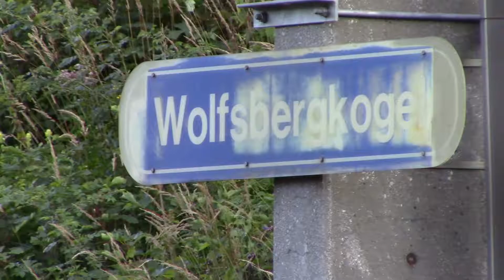BAHNVERKEHR am WOLFSBERGKOGEL a.d. SEMMERINGBAHN am 25.08.2016 [FULL-HD]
Heute zusehen:"1142 mit Schnellzuggarnitur, RailJet, 6020 Regionalzug, 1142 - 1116 Doppeltracktion"